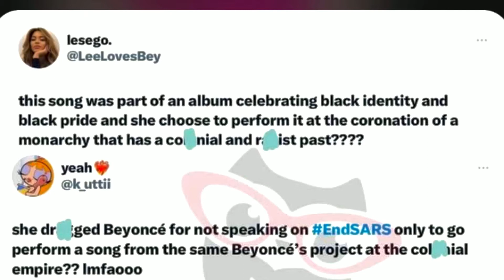Watch psquare kiss female fan| asake wins Vodafone awards